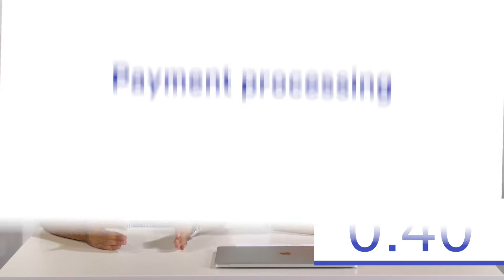How Infusionsoft Works in 3 Minutes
Have you wondered how Infusionsoft works? Dan and Ernest, from the Product Team, describe what Infusionsoft does in less than 3 minutes. See if Infusionsoft can help your small business by watching this description.

Infusionsoft’s powerful customer relationship management (CRM) software integrates with apps you use daily to get your sales and marketing efforts more organized, deliver personalized follow-up service, and close more sales.